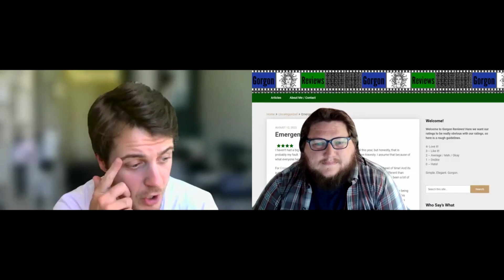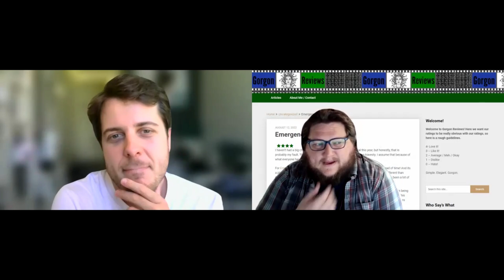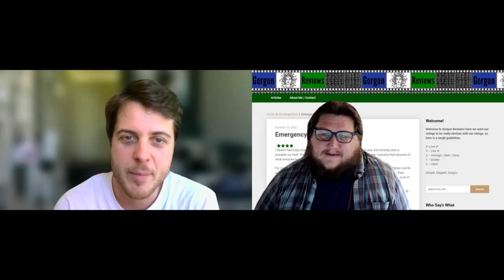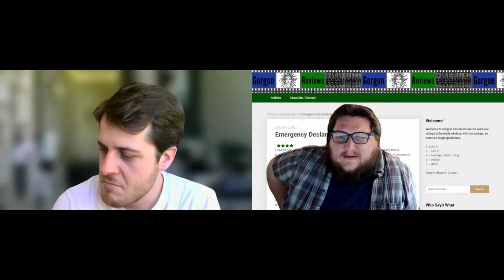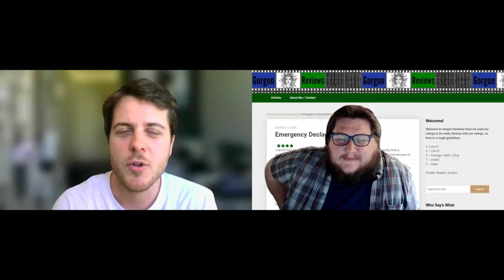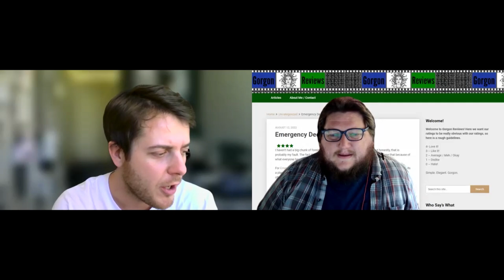The Quiet Maid - Miguel Faus (Director/Writer) - Gorgon Reviews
Join me (Gorgon Reviews) interview the director/writer (Miguel Faus) of the movie 'The Quiet Maid' which last month had its North American Premiere at the Seattle International Film Festival.

Although no longer playing for the festival, there should be a way for North American audiences to watch it soon on VOD.